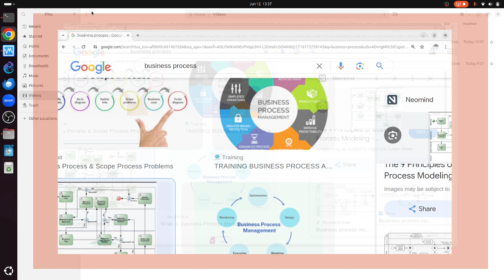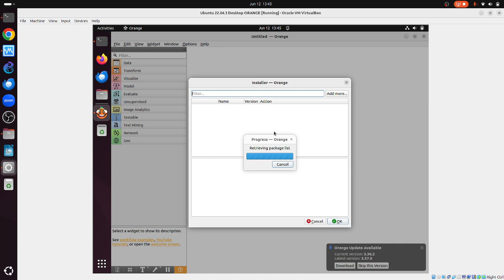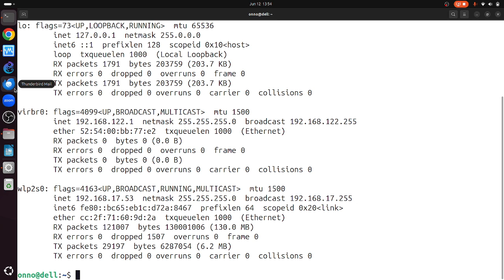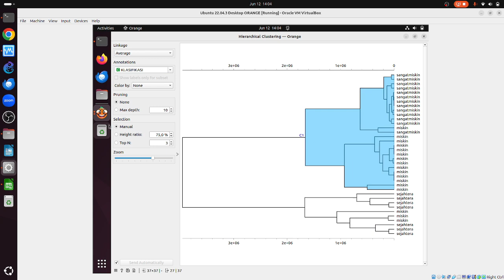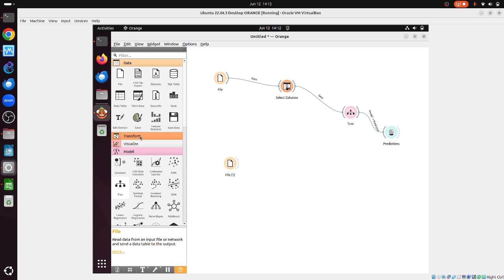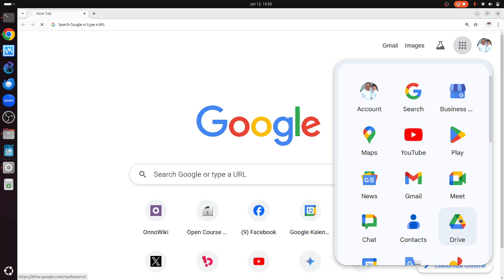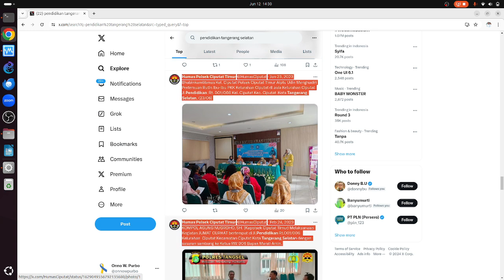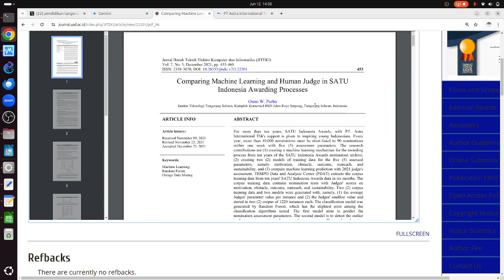OWP 20240612 TANGSEL diskusi teknik forecasting program pemerintah